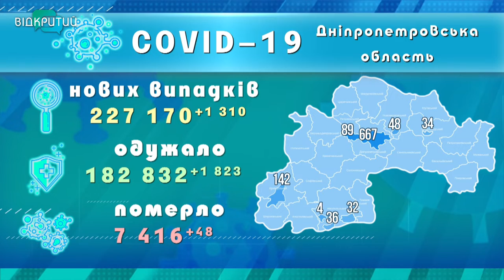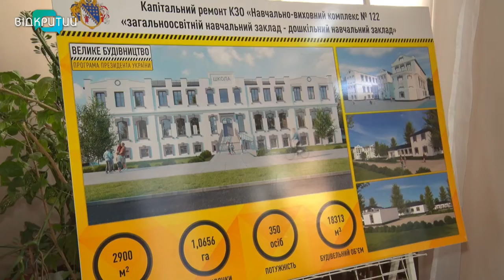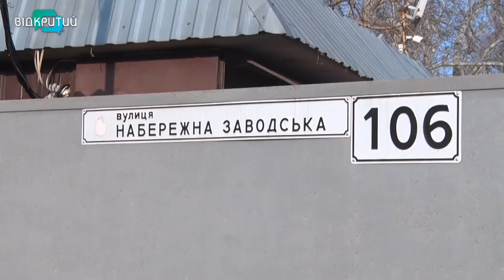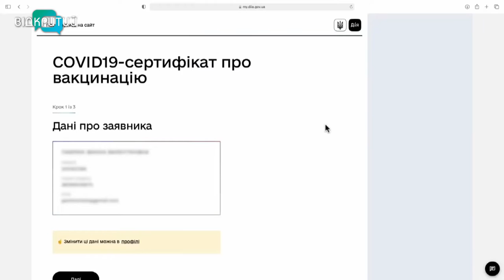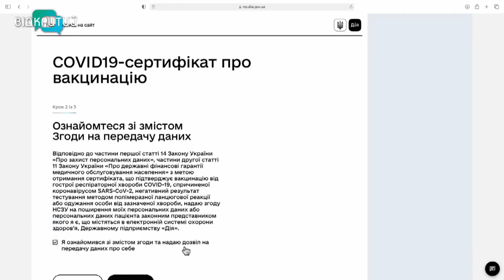Новини OPEN NEWS від 23 листопада 2021 року 20:15